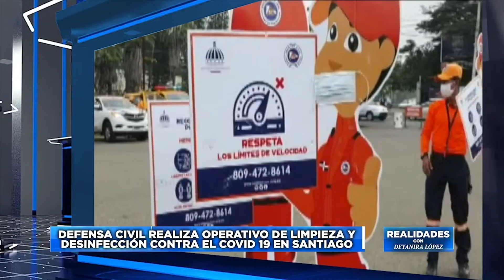Salud Publica y Clinicas no se ponen de acuerdo con datos de internamientos por COVID -19